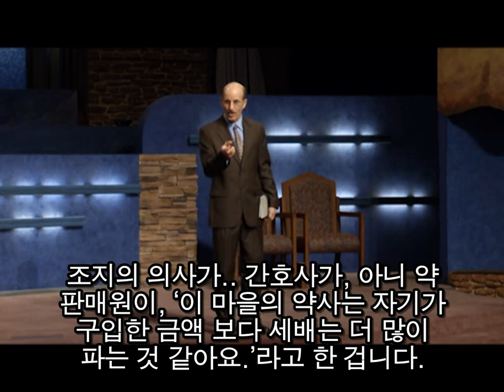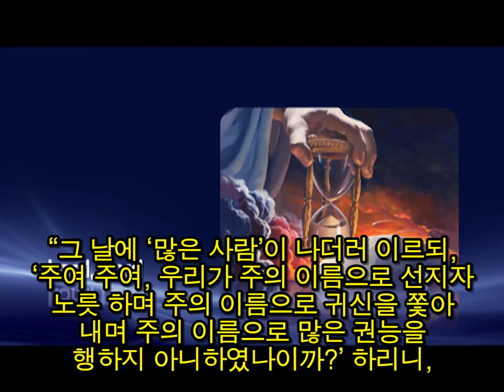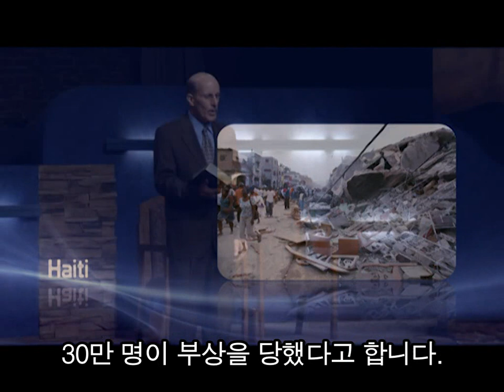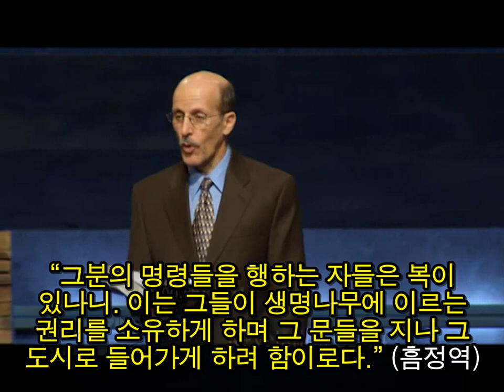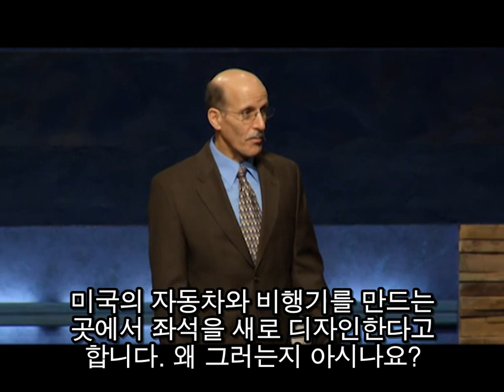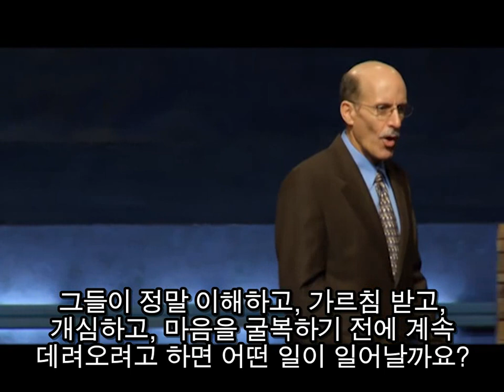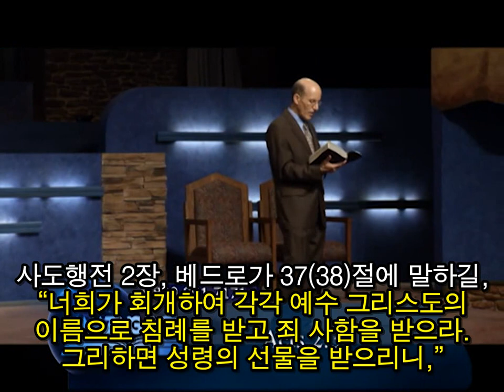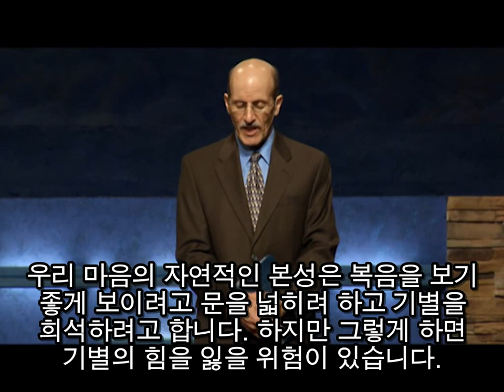물 탄 복음의 위험 - 더그 배칠러 목사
많은 은혜 받으시기 바랍니다.